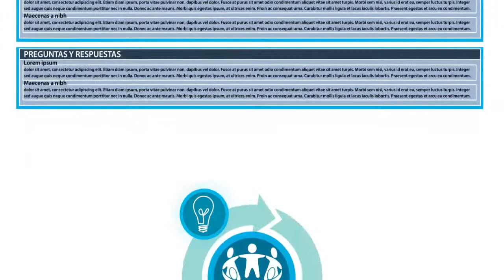Introducción Cybersight (Espanol)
Cybersight emplea el poder de la tecnología y la fuerza de nuestra comunidad de docentes voluntarios para mitigar la escasez significativa de profesionales oftalmológicos, al reafirmar los esfuerzos de unos pocos expertos para brindar apoyo a cientos de personas en todo el mundo. Al proveer tutoría experta por medio de la revisión del tratamiento personalizado, amplia colaboración en la atención al paciente, aprendizaje y certificación a través de dispositivos móviles, capacitamos a nuestros profesionales de la salud ocular y a nuestra comunidad global para que mejoren las vidas de quienes están a su cuidado. Para unirse a la red mundial de profesionales de la salud ocular, visite